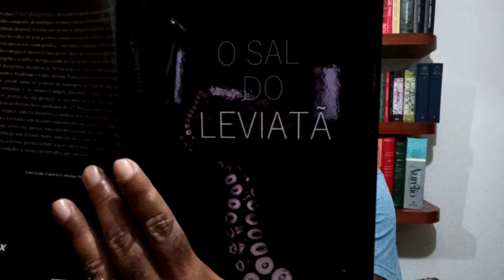40tena em versos - Alexandre Guarnieri #34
Trancadinhos a chave, segue o poema desta "40tena em versos": durante 40 dias, 40 poemas de 40 autores diferentes. Sonho com uma paisagem como esta dos versos a seguir: externa, ampla, de frente para um mar, com um horizonte aberto - um platô mineral imenso, observatório possível, onde a vista vá longe. Chegará o dia. Paciência. Vai passar. Poema #34

PENHASCO  (Alexandre Guarnieri)

assoalho visitado às bordas do fiorde
suas escarpas de basalto | o espaço
entre o ar e o mar embaixo que quase
julgaríamos raso apesar da maré alta
| hirtas suas afiadas bordas |
símiles às de uma faca árabe
( arqueada ( cimitarra (
| o que as navalhas da erosão
erigem é este grupo de rochedos
pouco a pouco sendo degolado
assim o penhasco largo | vasto:
ponto turístico para narcisos
e suicidas | amplo plenário de
pedra d'onde observam o sol
nascer | ou se pôr | platô sólido
observatório possível | existe
essa muralha terrena | pesaroso
mármore erguido | lugar de uma
solidão extrema | avizinhando o
pélago triste a esse chão de limites